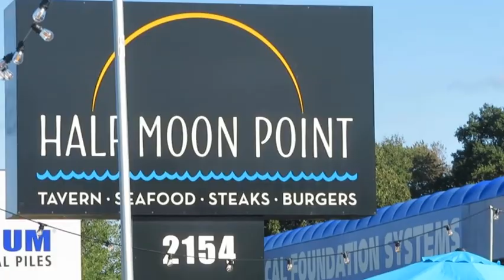Another walk with Trish